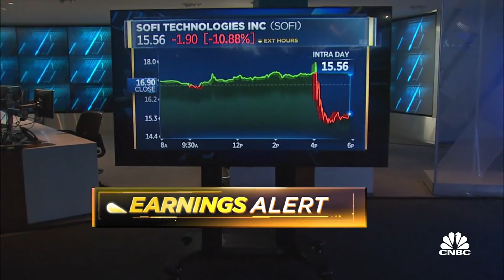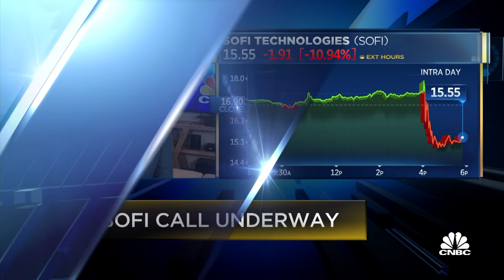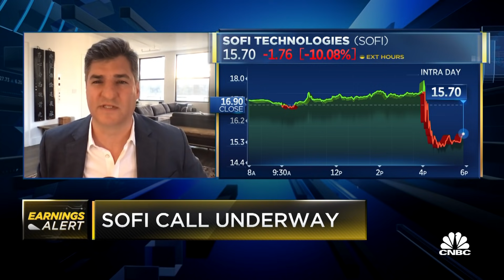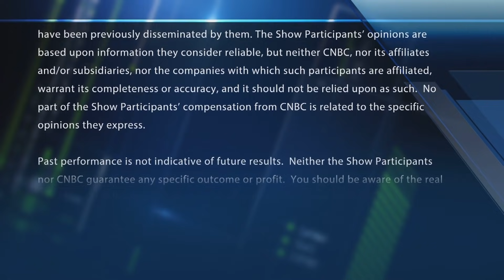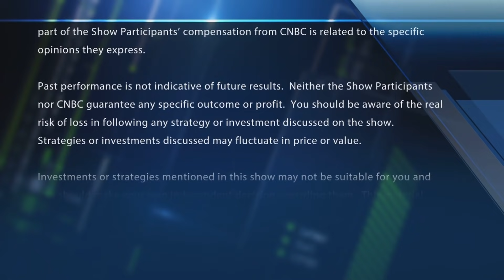SoFi on the move after reporting earnings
Kate Rogers on SoFi earnings. With CNBC's Courtney Reagan and the Fast Money traders, Guy Adami, Tim Seymour, Dan Nathan and Bonawyn Eison.

Shares of the fintech company slid more than 10% in extended trading after the firm reported a quarterly loss amid higher noninterest expense. SoFi posted a 48-cent loss per share, compared with a loss a year ago of 3 cents a share.